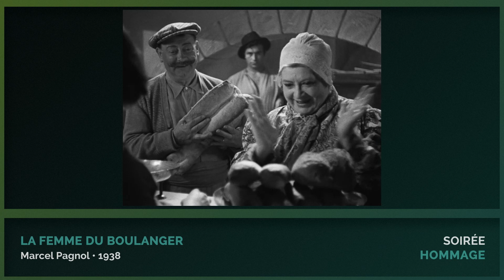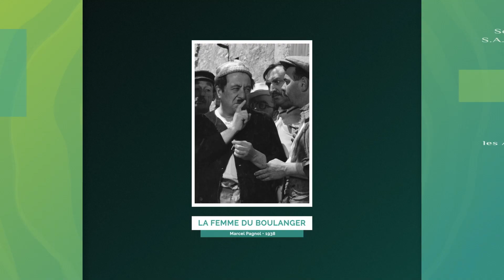La Femme du boulanger de Marcel Pagnol (1938) // La Bande Annonce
On ne louera jamais assez
la qualité d’interprétation,
 l’éternelle jeunesse des films
 de Marcel Pagnol.

Générique :
France, 1938, noir et blanc, 135 min.
Réalisation : Marcel Pagnol. Scénario et dialogues : Marcel Pagnol, d’après une nouvelle de Jean Giono. Image : Georges Benoît, Roger Ledru. Son : Marcel Lavoignat. Musique originale : Vincent Scotto. Montage : Marguerite Renoir, Suzanne de Troeye, Jeannette Ginestet. Production : Les Films Marcel Pagnol. Avec : Raimu (Aimable Castanier), Ginette Leclerc (Aurélie Castanier), Fernand Charpin (le marquis de Venelles), Robert Vattier (le curé), Édouard Delmont (Maillefer), Maximilienne Max (Melle Angèle), Robert Bassac (l’instituteur), Marcel Maupi (Barnabé), Alida Rouffe (Céleste, la bonne), Paul Dullac (Casimir), Charles Moulin (Dominique, le berger).